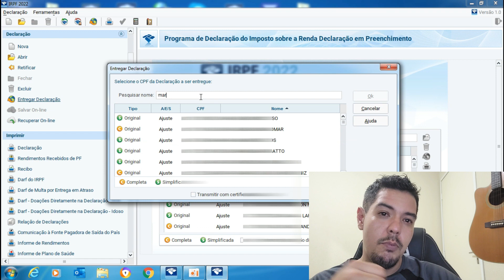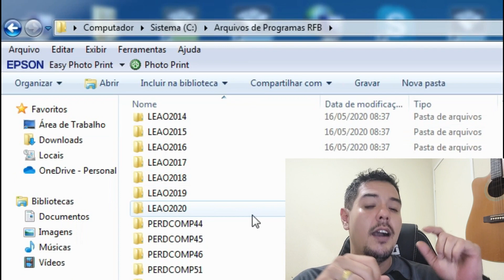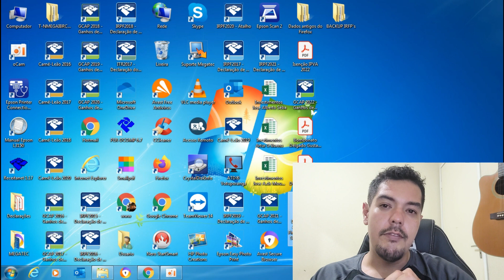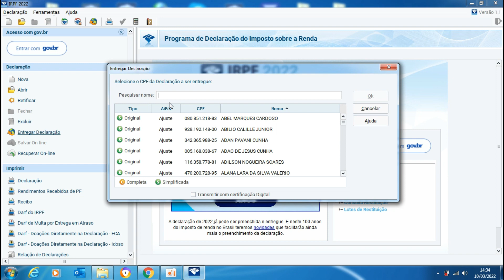Erro validador irpf 2022 a transmissão não foi concluida e11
O erro e11 indica que não foi possível validar a transmissão da declaração de imposto de renda no programa IRPF 2022. Este problema pode ser facilmente resolvido através de atualizações. Aprenda como resolver o erro validador irpf 2022 e11 com este vídeo. Veja também como fazer o backup dos dados de transmissões de anos anteriores do IRPF.